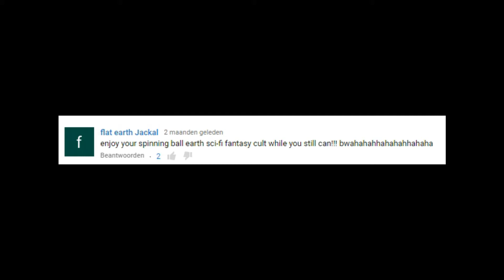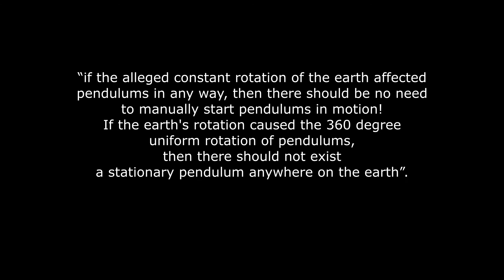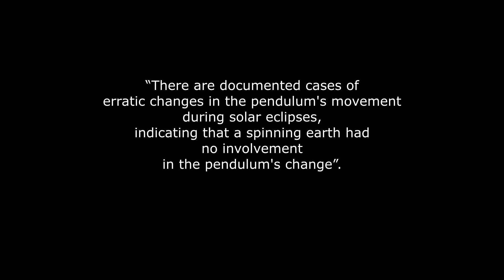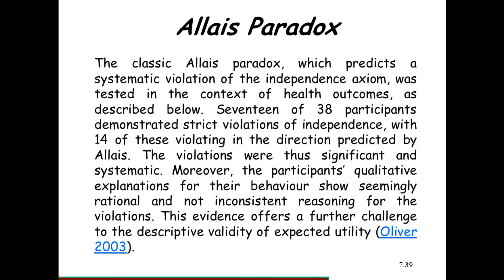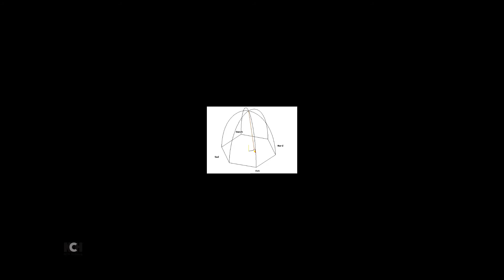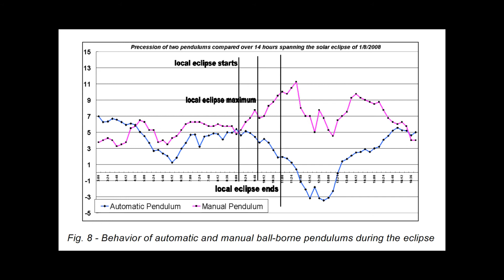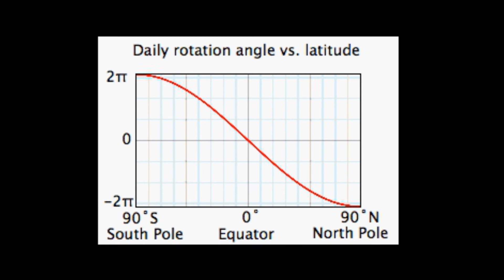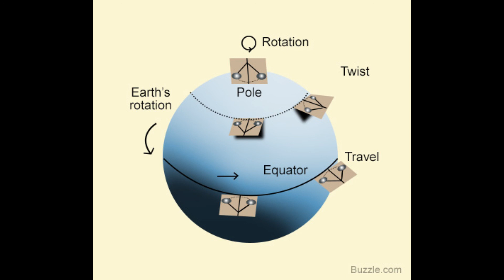flat earth nonsense 18 Foucaults Pendulum and the lame attempts of MrThriveandSurvive to debunk it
MrThriveandSurvive tries to debunk Foucaults' Pendulum by introducing the Allais-effect. He seems not to understand this effect, places it in the wrong century and widely exagerates this effect in order to make his point. The Allais-effect indeed exists and is not yet properly scientificaly explained. But it certainly doesn't "prove" that Foucaults' Pendulum isn't an indication of a spinning earth. Using the characteristics of Foucaults' Pendulum one can make consistent predictions, for example you can establish your latitude by timing the rate of it's precession.